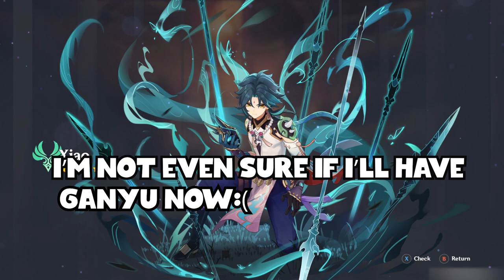Is It Too Late To Ask For A Refund???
I now you guys can make it come true.

I just wanted to get Yun Jin. but I ended up with something else.

Please don't take any of the jokes I put seriously, it was only to make you guys laugh.

Song name: Radiant Dreams (Ganyu theme)
Credits de tnbee for letting us content creator use his music for our videos!
Here's the link, be sure to support

Don't forget to sick back, relax and enjoy my videos, I post once a week or once every two weeks depending on my schedule. Thank you for you for all your support. If you have ideas on what type of video to make next, leave it down in the comments section. I will be sure to check it out!!!
-FarisGaming